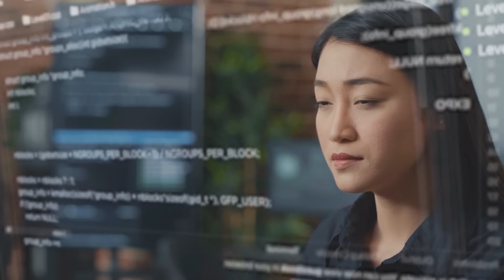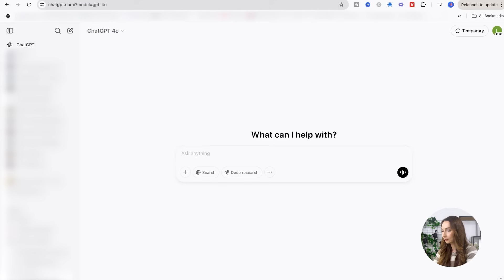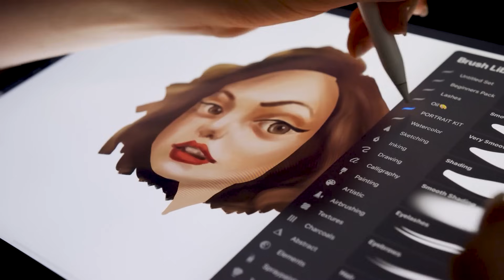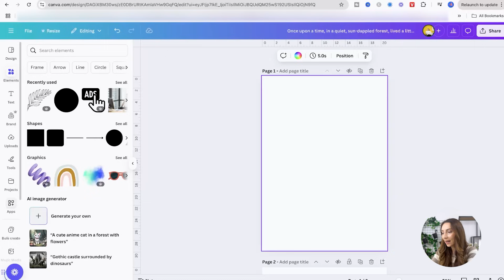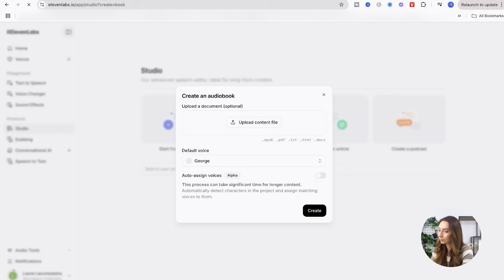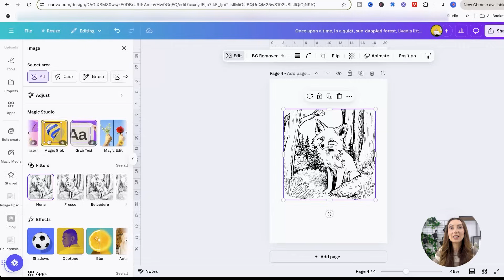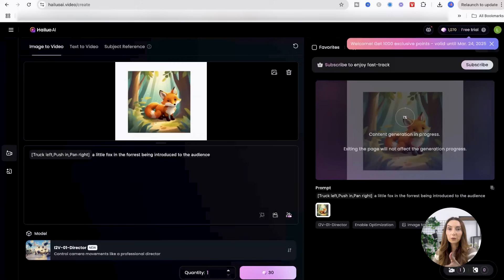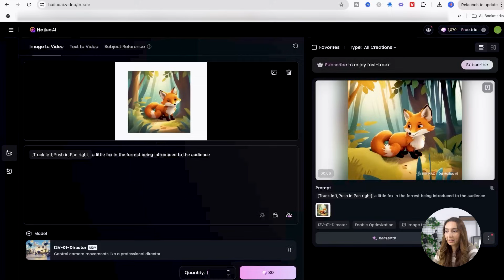How to Turn AI-Written Stories Into Creative Kids Projects (Step by Step)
Discover how to create and publish children’s books using AI tools. In this step-by-step tutorial, you will learn which AI tools produce the best results, how to publish without hassle, and the best strategies to market your product. Results may vary based on skill, effort, and market demand. Let's start creating children's books together.

CHAPTERS

00:00 Introduction to the AI Business Model
00:12 Passive Income with AI-Generated Stories
02:22 Step 1: Creating a Published Book
09:55 Step 2: Creating an Audiobook
12:59 Step 3: Creating a Coloring Book
14:43 Step 4: Creating a YouTube Channel
19:18 Addressing a Common Mistake